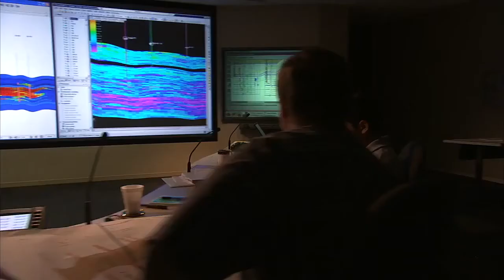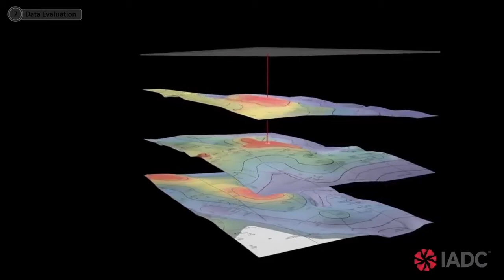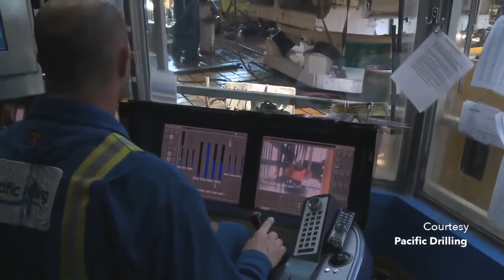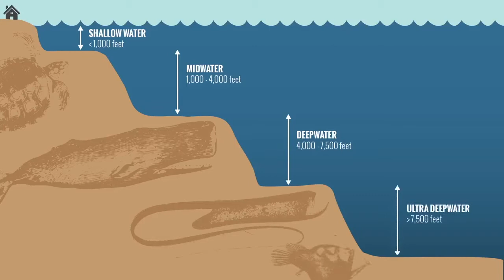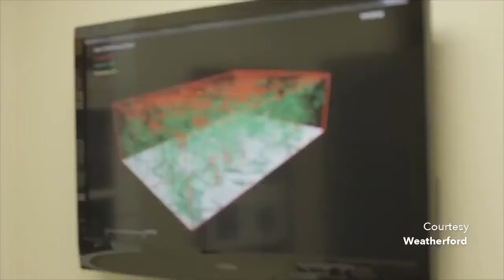Companies in Drilling Business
There are 3 main types of companies that collaborate in producing energy for worldwide consumption: E&P companies, drilling contractors, & oilfield services and manufacturing companies. Onshore and offshore drilling contractors both exist to drill wells. However, there are important operational and technical differences differentiating land and offshore drilling operations.

0:00 - Intro
0:16 - 3 types of companies in O&G sector
0:34 - What is an E&P company?
1:26 - What do Operators do in oil & gas?
2:52 - Definition of Drilling Contractors
3:20 - What do Drilling Contractors do in oil & gas?
4:08 - Differences between onshore & offshore drilling
6:22 - What do Oilfield Service Companies do in oil & gas?
8:21 - Are there OEMs in oil & gas?
9:44 - Outro